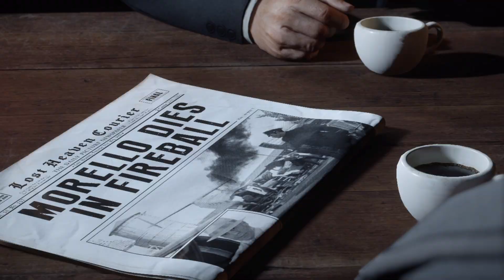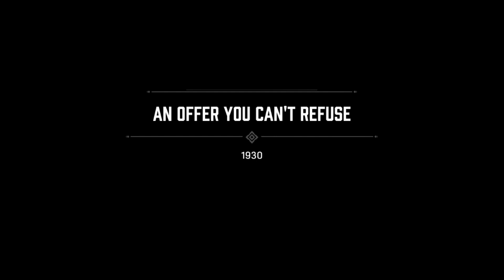"Mafia Definitive Edition: Remastered Crime Thrills!" | Chapter 1 - An Offer You Can't Refuse.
Welcome to the dark and gritty underworld of Mafia Definitive Edition! In this remastered version of the classic crime saga, we dive headfirst into the seedy streets of Lost Heaven, a fictional city teeming with mobsters, corruption, and danger around every corner.

Join us on a journey through the roaring 1930s as we step into the polished shoes of Tommy Angelo, a cab driver turned reluctant member of the Salieri crime family. From petty crimes to high-stakes heists, Tommy's story is a gripping tale of loyalty, betrayal, and redemption.

In this gameplay video, we'll showcase the stunning visuals and immersive gameplay that bring this beloved classic to life like never before. Get ready for intense shootouts, heart-pounding car chases, and morally complex decisions that will test your allegiance at every turn.

Whether you're a seasoned fan of the original Mafia or a newcomer to the series, Mafia Definitive Edition offers an unforgettable experience that will keep you on the edge of your seat until the very end.

Join us as we unravel the mysteries of the criminal underworld in Mafia Definitive Edition. Let's make an offer you can't refuse.